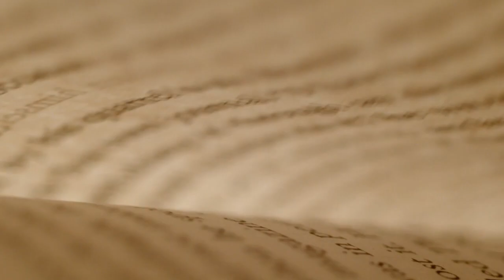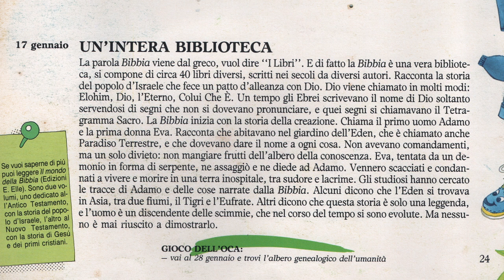17 gennaio - UN'INTERA BIBLIOTECA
..la Bibbia, non solo dal punto di vista religioso..

"Se vuoi saperne di piú, puoi leggere «Il mondo della Bibbia» (Edizioni E.Elle). Sono due volumi, uno dedicato all'Antico Testamento, con la storia del popolo d'Israele, l'altro al Nuovo Testamento, con la storia di Gesú e dei primi cristiani"

1990 Arnoldo Mondadori Editore S.p.A., Milano

Accomodatevi!

..la Biblia, no sólo del punto de vista religioso..

Acomódense!